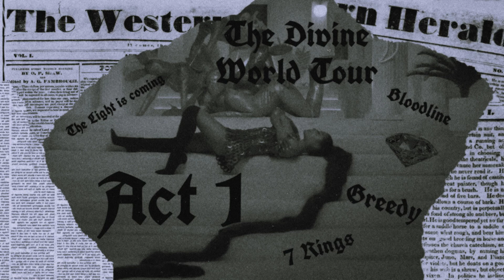Ariana Grande - The Divine World Tour Concept | Act 1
Divine World Tour - Act 2

Credits to all original creators and owners

Favourite Things & Controversy Intro - 0:00
7 Rings - 2:33
Bloodline - 5:42
The light is coming - 9:19
Greedy - 12:45